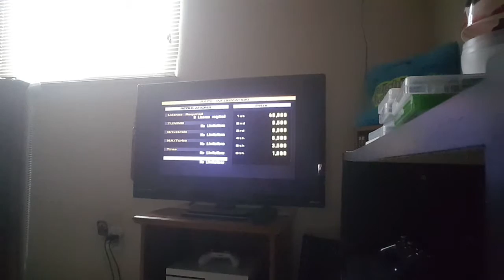Let's Play Gran Turismo 3 - Part 270 - Pro League - Dream Car Championship (Part 1 / 13)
First half of the first race in the Dream Car Championship.